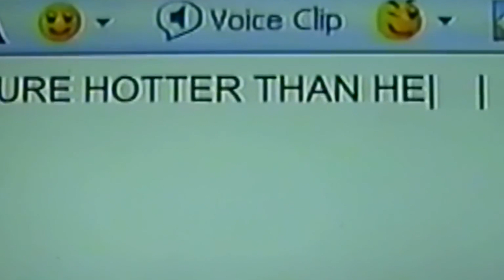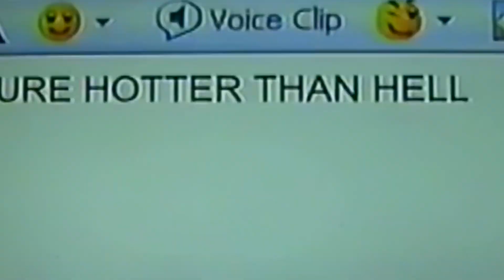Iggy Azalea, Latto - Freak Sum (Audio)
★ - This track from of my 9th fanmade album, "HOTTER THAN HELL" I hope you love it!